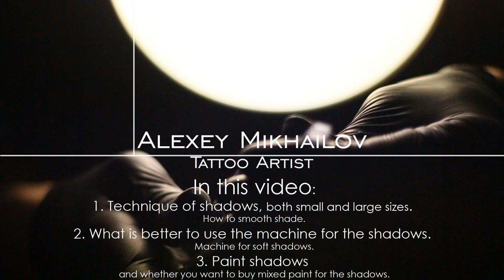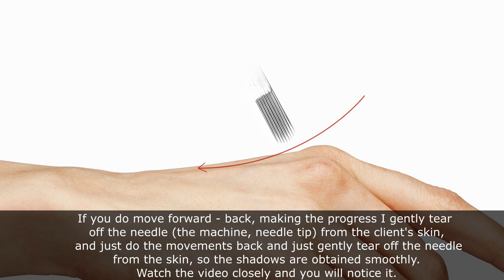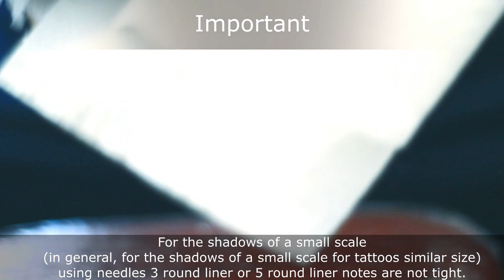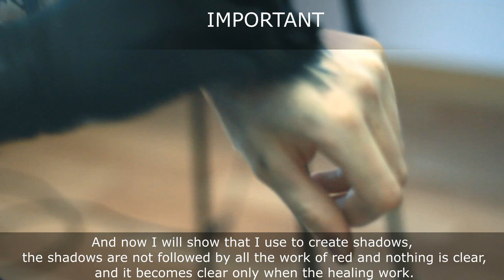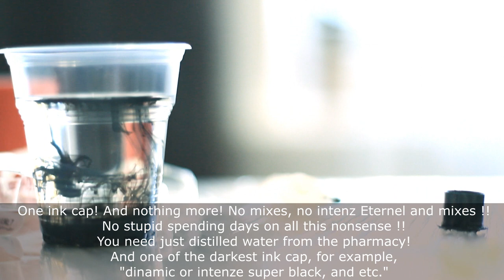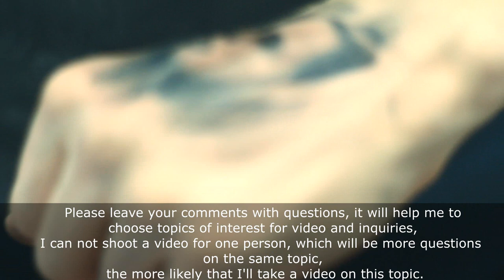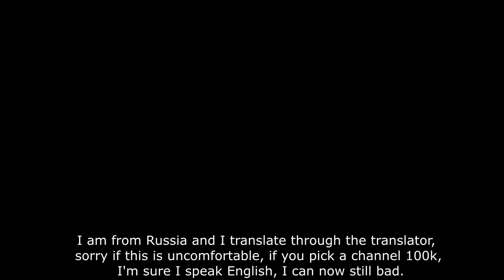Tutorial - How to tattoo techniques shading - for beginners REAL TIME / LAPSE ❤️ Portrait on myself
Tutorial how to make tattoo techniques shading for beginners. portrait on myself, tattooing process, tips and tricks for artists. Style Realism + graphics + sketch (close up). I told him what the tattoo machines used for applying shadow in tattoos. Do I need to mix the tattoo ink with water and whether to buy ready-made mixes (Graywash). How to smooth shadows and smooth transitions, on a large scale and small (small)

At first I added a portrait sketch style, the style is developing and will show in the video.The process of applying the tattoo in black and white style, the portrait on the hand and portrait on the hand.

Tattoo Artist Alexey Mikhailov, Yekaterinburg city